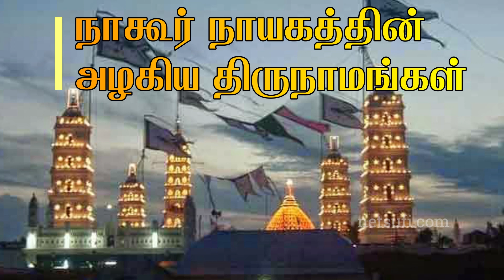நாகூர் தர்கா- നാഗൂർ - (Nagore, Tamil Nadu, India)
This video is a Complete documentary on the secret truths behind holy names of Hazrat Shahul Hameed Badhusha Naayagam of Nagore (popular called as Nagore Saint).

Sections
0:00 - Introduction
0:52 - Kadhir Vali
1:40 - Badhusha Naayagam (Name given by Trichy table aalam badhusha nathar vali)
3:45 - Meeran Sahib
4:30 - Ganjashavayi Aandagai
5:20 - Shahul Hameed

Nagore Dargah a fifteenth century Sufi Shrine built over the tomb of famous Sufi Saint Hazrath Syed Abdul Kadhir Shahul Hameed Manikapuri.

The Saint of Nagore is said to be the divine light of south east asia. This Video explains how Kadir Vali Kanjashavayi has got many names which are popularly used by the devotees to call the Holy Saint even today.

SHAHUL HAMEEDH NAGOORI was born to Syed Hassan Kuthus and Bibi Fathima at Manikpur in  Uttar Pradesh. He was a 13th generation descendant of the renowned Sufi saint, Muyhideen Abdul Qadir Jilani. He had his Islamic education at Gwalior under the guidance of Mohammad Ghouse

He left on a pilgrimage to Mecca and then moved to Maldives, Sri Lanka and Tamil Nadu with his spiritual team.Hazrath Kadhir Vali led a simple and pious life, performing a lot of miracles, giving him the name Nagore Aandavar (meaning god of Nagore). His popularity grew outside Tanjore region during the period. He was also called Meeran Saheb, Qadir Wali, Ganj-e-Sawai etc.,

464th year Nagore Dargha Grand Urus Kandoori Festival is likely to happen in the month of January,2021.

People from all over the world visit holy darga popularly called Nagore tharka or Nagur darga on this special occasion of Kandoori / Urus festival.

Nagore darga 465th year grand Urus will be celebrated in 2022.